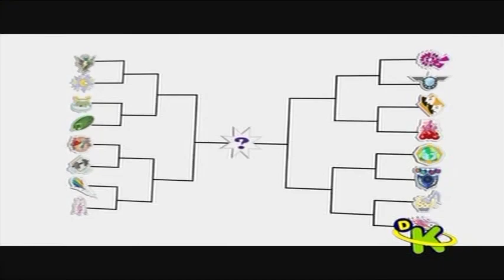Official Brazilian - "Under our Spell" - Rainbow Rocks/ Versão oficial - O Feitiço te Levou